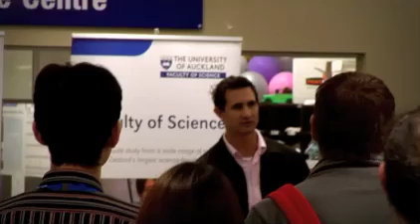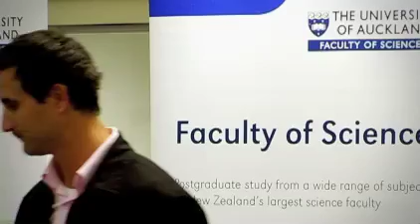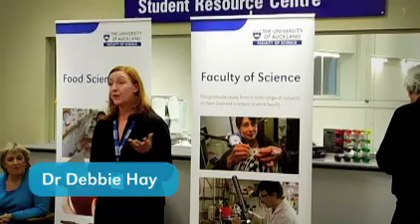Postgraduate Seminar - Faculty of Science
The University of Auckland Virtual Postgraduate Month seminar video from the Faculty of Science featuring Professor Margaret Brimble plus speeches from postgraduate students - Full Version